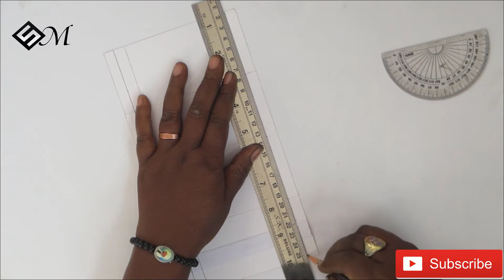How To Make Lever Ending Card | Full Tutorial By Sugi Majhi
Sugi Majhi